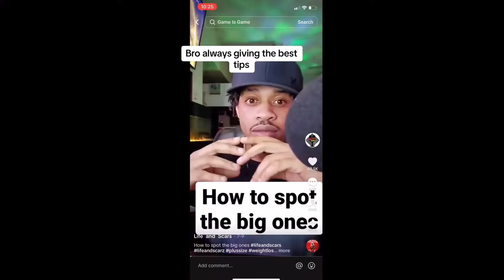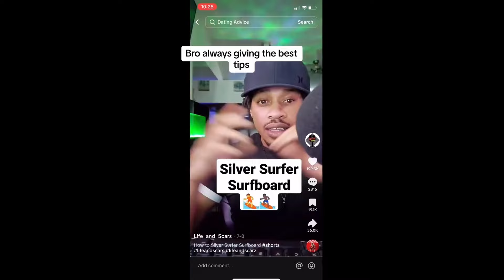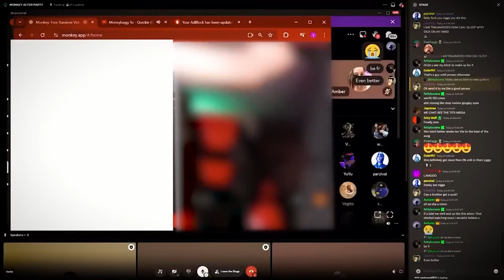Scars Hits Back His Black Queen During Livestream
$NGEnevergoodenough